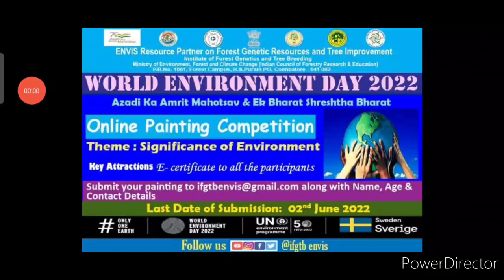Online Drawing & Painting Competition 2022 Free🆓🏅Win Certificates🏆🥇Online Drawing Competition 2022🥰💖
3 Best A4 size Drawing books set in affordable amount